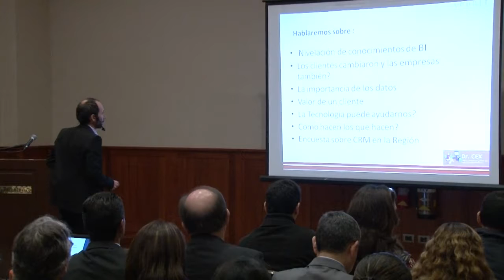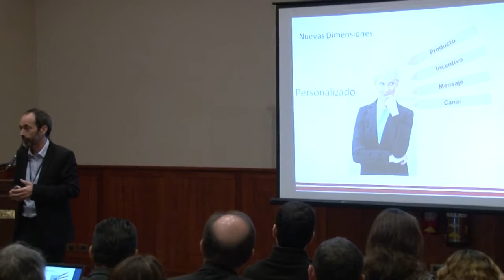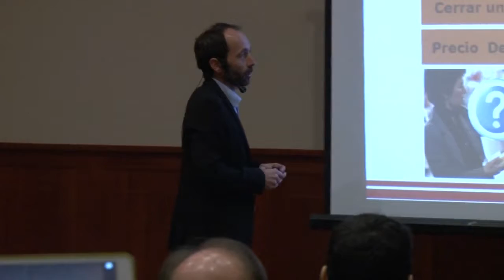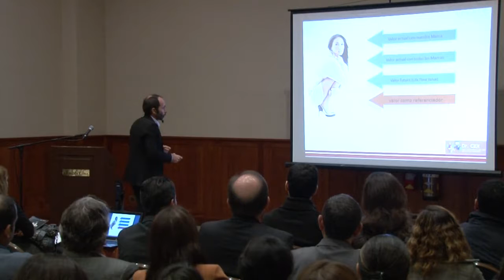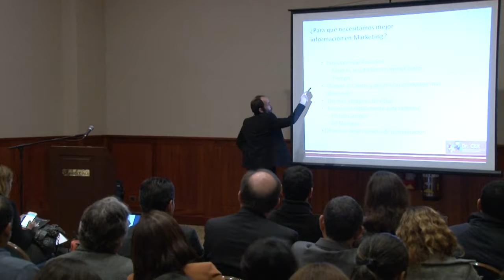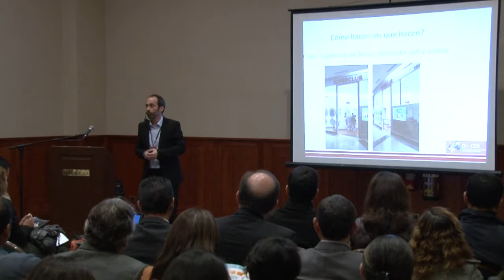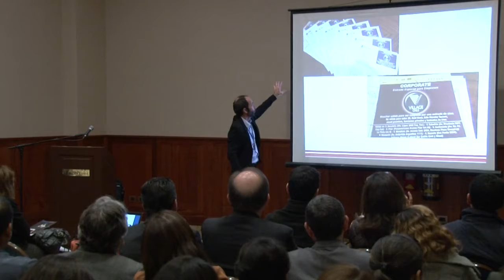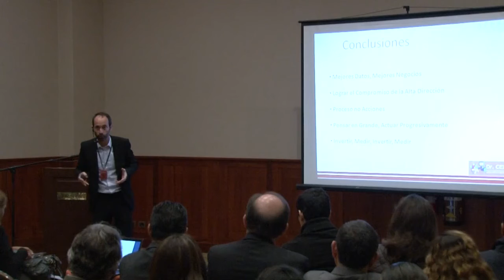La importancia de los datos en la Era del Customer Experience